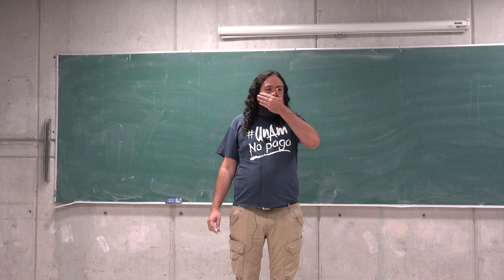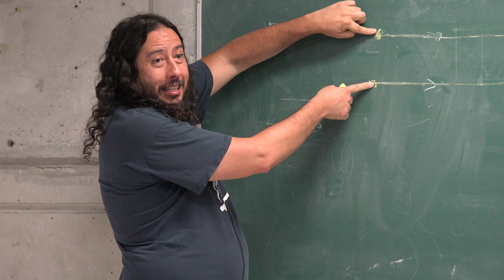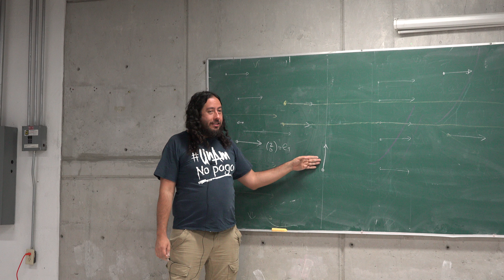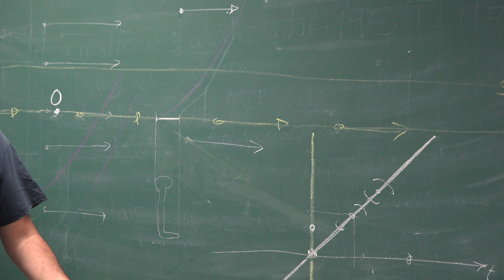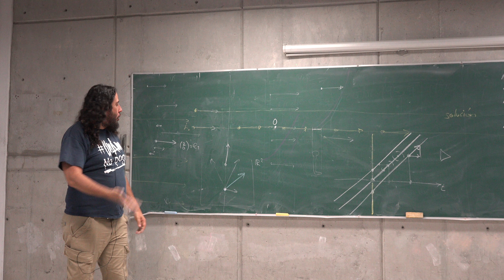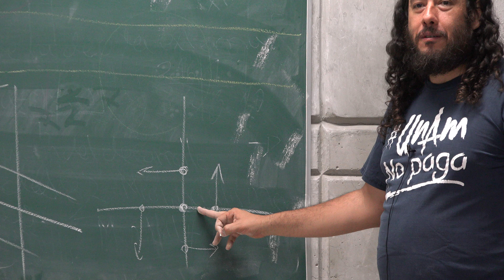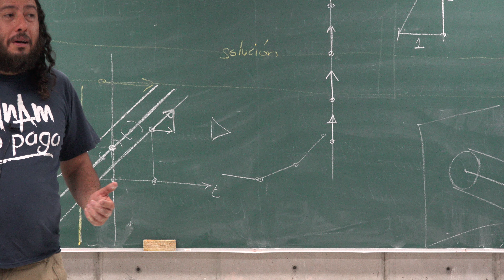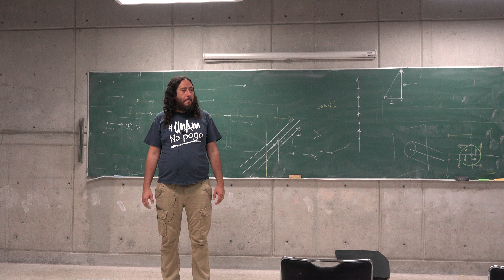Ideas y ejemplos intuitivos de Ecuaciones Diferenciales (Efraín Vega Landa)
Curso gratuito de preparación para el examen de admisión a la UNAM nivel superior organizado por el Colectivo Ciencia y Sociedad

Descripción